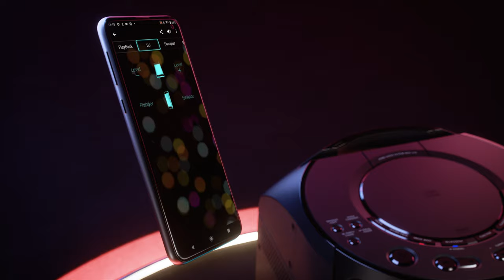Introducing the Sony MHC-V13 High Power Audio System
Compact design. Powerful sound. Discover the MHC-V13 High Power Audio System with BLUETOOTH® technology from Sony

With twin high-efficiency tweeters for better sound clarity and volume, and our Jet Bass Booster so you can feel the bass through the whole room, the MHC-V13 makes parties better than ever before.

Watch this video to see the MHC-V13 portable speaker up-close; discover the multi-colour lights, the range of functions and inputs available, how you can control your speaker from your smartphone with the Fiestable app, see it form a wireless party chain with other compatible speakers, and more.